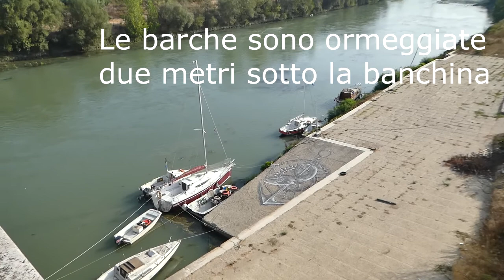30 8 2017 Emergenza idrica a Roma - Il Tevere in Secca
A Roma non piove dal 19 Maggio e le conseguenze sono ben visibili.
Qui vediamo il fiume Tevere da Ponte Marconi - San Paolo fuori le mura.
Gli argini sono secchi e altissimi, le barche della protezione civile sono ormeggiate due metri sotto il livello della banchina. I gabbiani sono in piedi al centro del fiume. Affiorano detriti dal fondo.